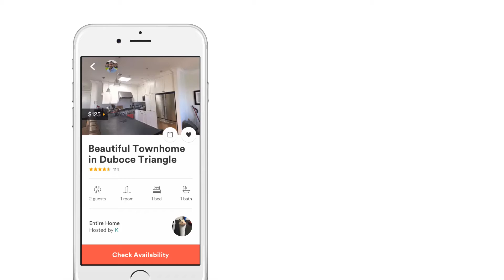Airbnb VR Design Concept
After a couple of group travel planning sessions with friends to decide on an Airbnb for an upcoming trip, I wondered why it was so difficult to make plans with multiple stakeholders.

I thought it would be fun to envision what Airbnb could be like if it incorporated elements from cooperative multiplayer video games and created a prototype of Airbnb VR.